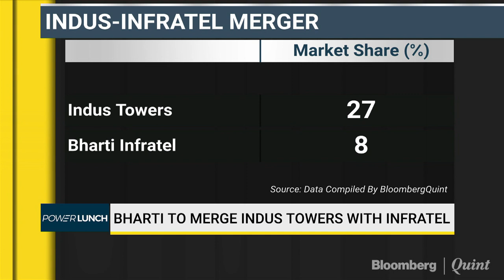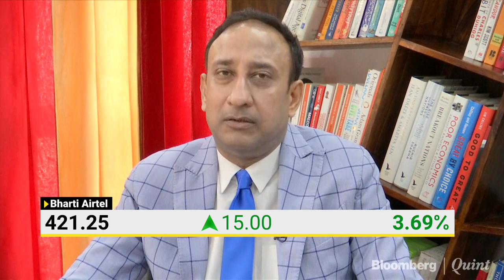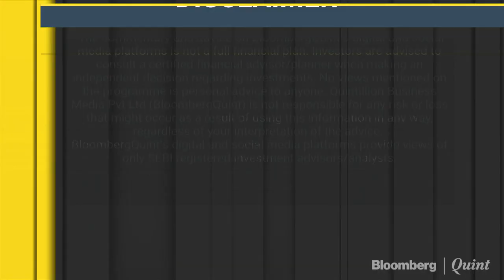Indus Towers-Bharti Infratel Deal Synergies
Indus Towers-Bharti Infratel deal makes sense for all stakeholders including Idea & Providence, Jaideep Ghosh tells Bloomberg's Harsha Subramanian why on Power Lunch.